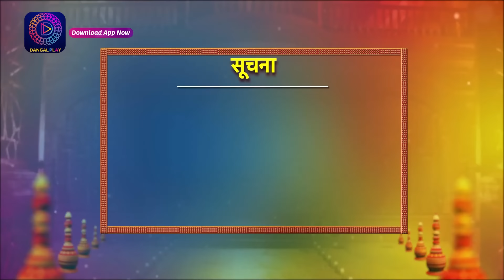Kaisa Hai Yeh Rishta Anjana | Anmol - Rajat In Jail | 4 October 2023 | Full Episode 87 | Dangal TV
Description
In today's episode of "Kaisa Hai Yeh Rishta Anjana," viewers will witness intense drama unfolding. Raman informs Mradula that Anmol has been arrested, while simultaneously, Rajat enters the police station with a confrontational demeanor. The police detain Rajat alongside Anmol. Inside the lockup, Rajat begins looking after Anmol. Subsequently, Rajat's family parents, arrive at the police station to secure their release on bail. Upon returning home, Rajat officially acknowledges Anmol as his wife.
आज के "कैसा है यह रिश्ता अजना" के एपिसोड में, दर्शक तेज़ ड्रामा का दृश्य देखेंगे। रमन म्रदुला को सूचित करते हैं कि अनमोल को गिरफ्तार किया गया है, जबकि साथ ही, रजत पुलिस थाने में एक संघर्षपूर्ण रवैया दिखाते हैं। पुलिस रजत को अनमोल के साथ गिरफ्तार कर लेती है। जेल के अंदर, रजत अनमोल की देखभाल करने लगते हैं। इसके बाद, रजत से परिवार के माता पिता ज़मानत के लिए बेल पर उनकी रिहाई के लिए पुलिस स्टेशन पहुंचते हैं। घर लौटने पर, रजत अनमोल को आधिकृत तरीके से अपनी पत्नी मानते हैं।

You can watch the Dangal TV channel :
Fastway Channel No: 15
Digena Channel No: 117
Zing Channel No: 119
Tata Play: 177
Sun Channel No : 328